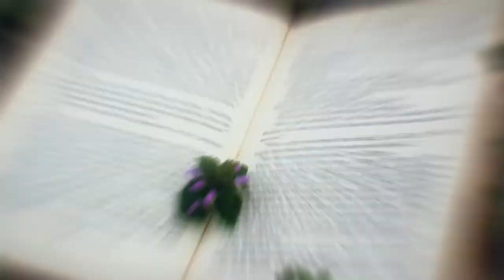Eshwar Sundaresan | Master | Spark Writers Retreat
About Eshwar Sundaresan:

He is an award-winning writer and the author of Behind the silicon mask, God save the toddy, Bangalored: the Expat Story, Wiser After and Age-old Tales.
In addition to autobiographies, his ghostwriting work includes conceptual books based on industries as diverse as financial services, healthcare, infrastructure and Information Technology.
Although he knew he wanted to be a writer at the age of eight, Eshwar began his career like millions of his generation: as an IT professional. He quit his lucrative career in 2003 once he felt he had done enough to uplift the economic situation of his family.
In addition to writing, Eshwar has found two parallel vocations: Life Skills training and counselling. Committing to all three vocations helps him live a meaningful and versatile life.
He has received awards for his writing from the British Council, Unisun Publications and Oxford Bookstores. Meanwhile, the pre-production work of the film he wrote for the Kannada film industry is expected to begin soon.
Until recently, he used to design and conduct workshops to spread awareness on child sexual abuse. At different times, he has felt at home in Mumbai, Mangalore, Cupertino, Milwaukee, Singapore and Bangalore.

Spark Writers Retreat

August 10th - 14th, 2021 + 6 months of mentorship

Publish your book in 6 months.
Learn from the Masters.

Spark has partnered with authors of repute to guide you in the finest nuances of writing a book and becoming a published author in 6 months.

Masters of the art

The How, What & Why of  Researching for your book
by Dr. Radhakrishnan Pillai
Acclaimed author of Chanakya fame, Ted X speaker

Beat The writer's block
by Vaibhav Purandare
Acclaimed author- veer Savarkar

Character Building
by Eshwar Sundaresan
Acclaimed author- Bangalored

Paint your Settings
by Venkataraman Balakrishanan
Acclaimed international playwright

Build your Storyline
by Vasanthi Hariprakash
Radio and TV personality

Linguistic Integration for authentic story telling
by Dr. J Mangayakarasi
Convener ELTAI

Dress your character
by Sonia Paradesi
Acclaimed image consultant, Mrs India- I am beautiful

Effective Screenplay
by Wisdomite
Nollywood screen play wright

And many more mentors.

6 months mentorship program to make your book publication ready.

Fortnightly 1-1 mentorship

Fortnightly knowledge sharing sessions

Sessions with masters

Impactful discussion forums

Editing and publishing support